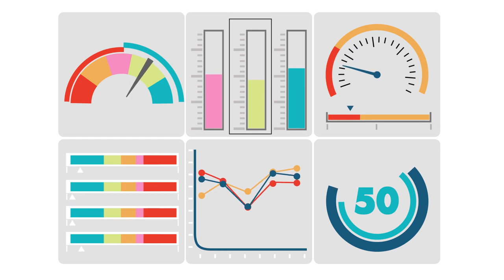No Copyright Videos, Free To Use, Stock Video, Background, Animation, Clips, Stock Footage, Download